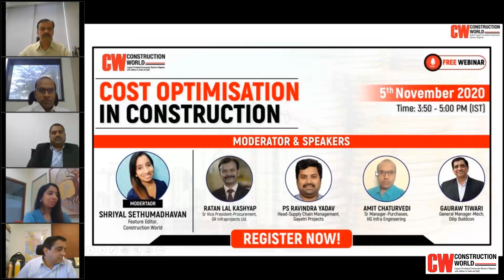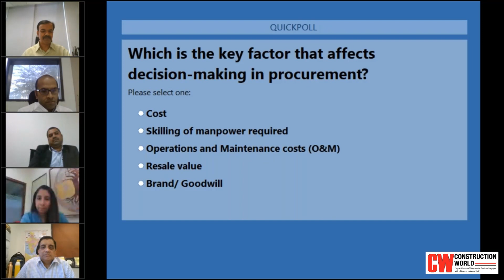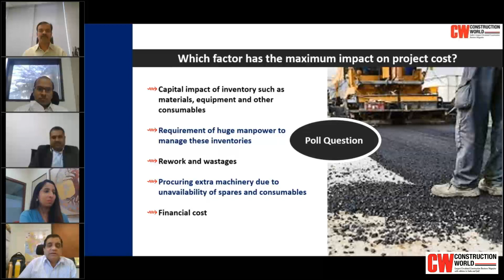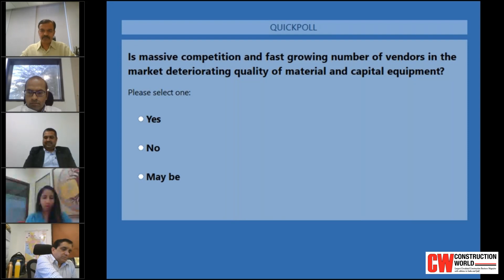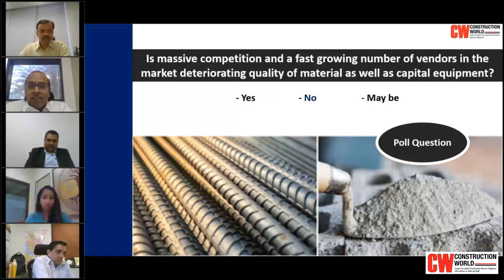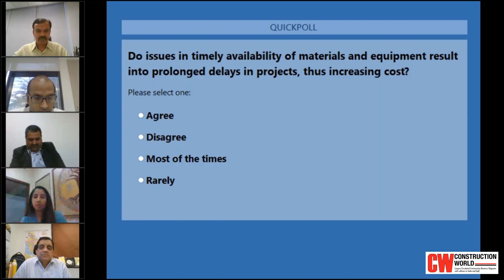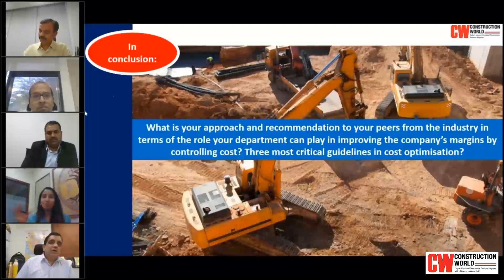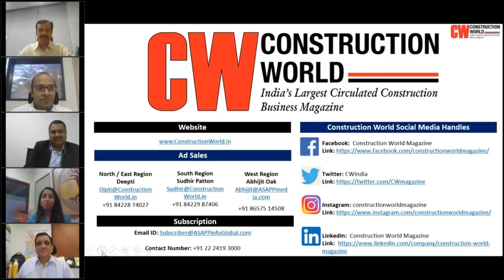CW Webinar - Cost Optimisation in Construction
Recent reports reveal that as many as 403 infrastructure projects, each worth Rs 150 crore or more, have been hit by cost overruns of over Rs 4.05 lakh crore owing to delays and other reasons. In the case of roads, Union Minister Nitin Gadkari has said that cost of road construction in India must come down without compromising on quality. It has become even more important to achieve the desired speed of construction and quality and at an optimised cost.

Moderator:
Shriyal Sethumadhavan, Feature Editor - Construction World

Panelists:
• Amit Chaturvedi, Sr Manager-Purchases, HG Infra Engineering
• Gauraw Tiwari, General Manager-Mech, Dilip Buildcon
• Ratan Lal Kashyap, Sr Vice President-Procurement, GR Infraprojects Ltd.
• Sri Ravindra Yadav P, Head-Supply Chain Management, Gayatri Projects

Webinar Highlights
• Factors and challenges that lead to increase in construction cost
• Opting for the right materials and adoption of technology that can help reduce or control cost of construction
• Cost-reduction strategies in supply chain management
• Inventory management – consumption pattern
• Monitoring work remotely and ways to reduce or eliminate rework on site

Tune into Constructionworld.in for more construction updates